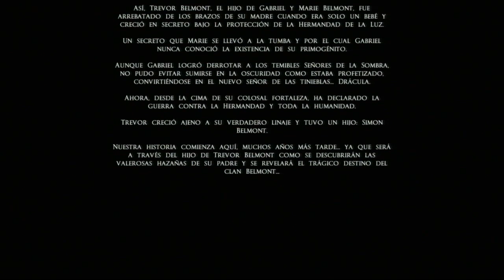Castlevania: Mirror of Fate - Ep 1- La aldea maldita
Buenos dias a todos, hoy os traigo Castlevania: Mirror of Fate, juego que sirve como nexo de union entre Lords of Shadow 1 y 2, conoceremos a Trevor y a Simon, descendientes de Gabriel Belmont o mejor llamado ahora, Dracula, durante cruzada en pos de eliminar el mal que reina por culpa de su ancestro.